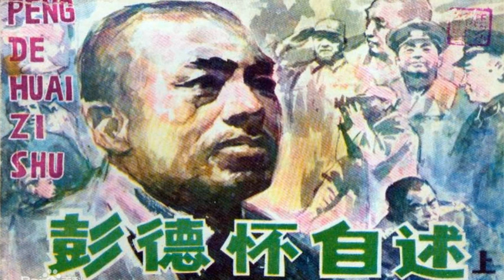彭德怀自述 第五章 平江起义